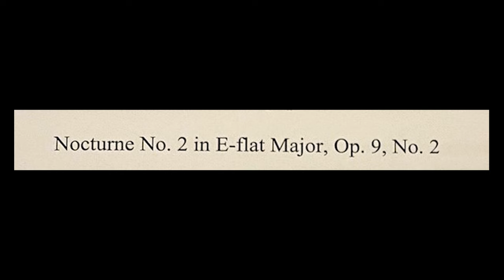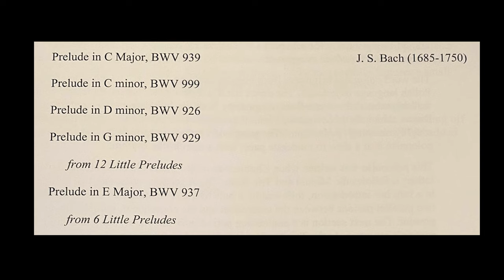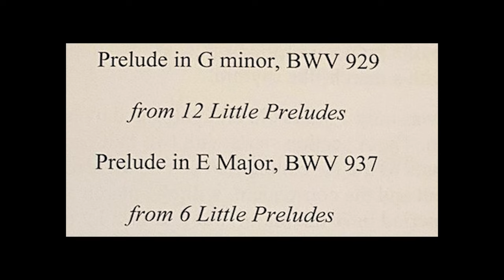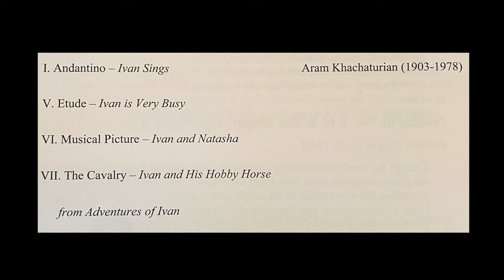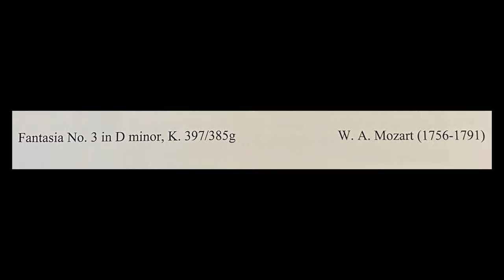2021 Diego Alvarez Junior Recital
2021 Diego Alvarez Junior Recital
December 5, 2021
Concordia University Texas